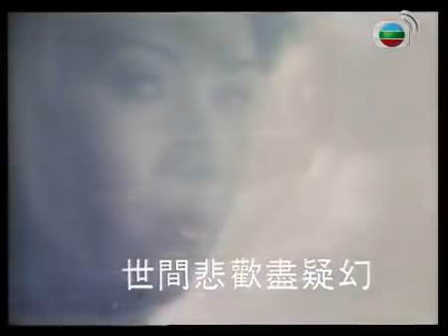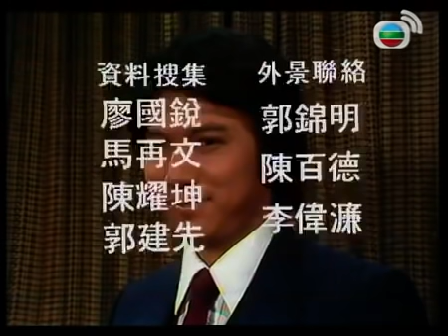【周潤發 鄭裕玲TVB劇】 網中人 43/80 | 廖偉雄、鄧碧雲、歐陽佩珊、李香琴 | 粵語中字 | TVB 1979